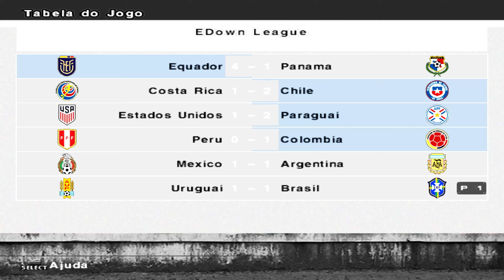PES 6: Patch Masters 14 (PC) Liga América #5 Uruguai x Brasil | Rodada 5